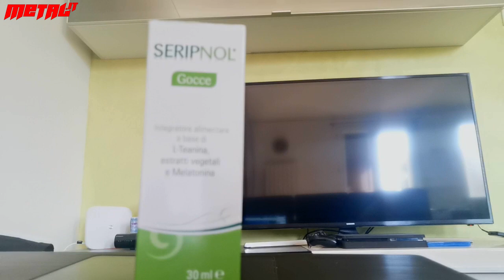[Videorecensione] NIGHTWISH - Human Nature (Symphonic Metal - 2020)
Abbonati a questo canale per accedere ai vantaggi e supportarlo!

Amici di METAL.it
dopo 5 anni è di nuovo giunto il momento di un nuovo album dei NIGHTWISH, band da anni sulla cresta dell'onda e nel pieno del proprio successo, anche grazie alla loro terza cantante FLOOR JANSEN che pare aver messo d'accordo le tante vedove di TARJA TURUNEN e le poche di ANETTE OLZON.
Il nuovo "Human Nature" si sarà rivelato all'altezza del precedente "Endless Forms Most Beautiful"? Lo scopriamo insieme in questa videorecensione ad opera del nostro Graz...e non solo: c'è una sorpresina all'interno, come l'ovetto Kinder, tanto siamo in tempi pasquali!

► Gruppo Telegram: "Metal.it vi rompe il culo"